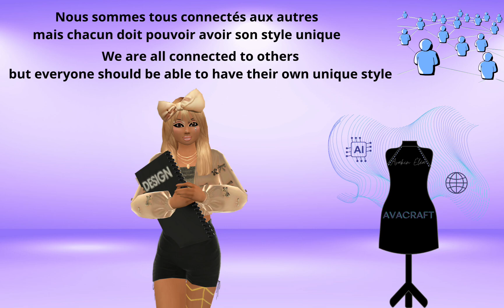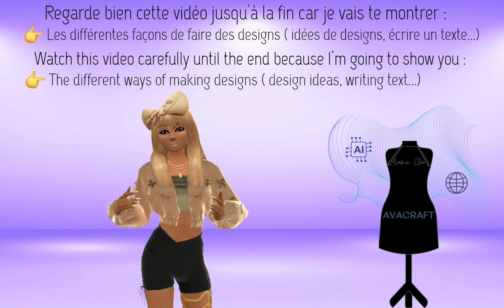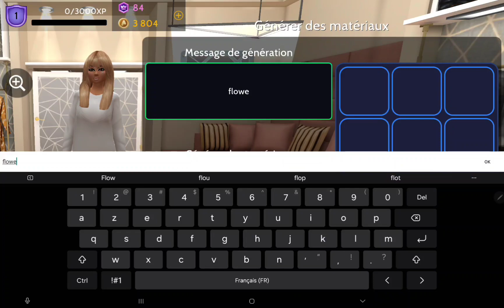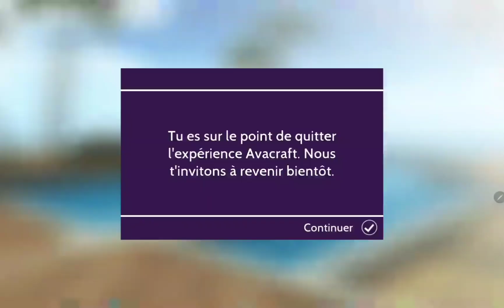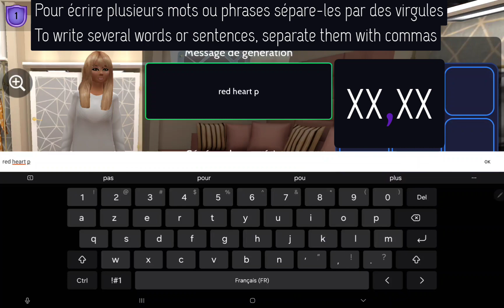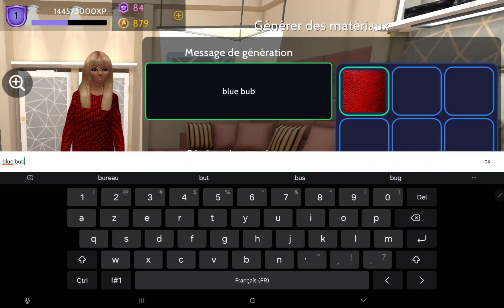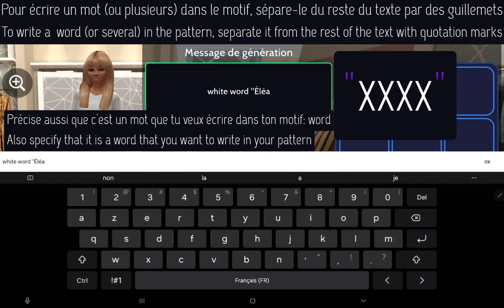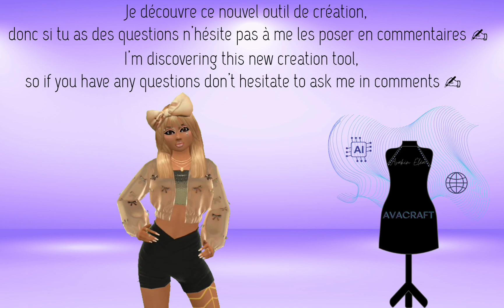Avakin life | Avacraft 🪡🌐| 👉 100% Tuto complet Full guide 😮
Crée toi-même tes tenues grâce à Avacraft, ton style sera unique ✨ La seule limite sera ton imagination ! Gagne de nombreux badges exclusifs en récompenses🎁 Dans cette vidéo tu trouveras le tuto complet pour créer des designs exceptionnels 🤩

Create your own outfits using Avacraft, your style will be unique ✨ The only limit will be your imagination! Get lots of exclusive badges as rewards🎁 In this video you will find the complete tutorial for creating exceptional designs🤩